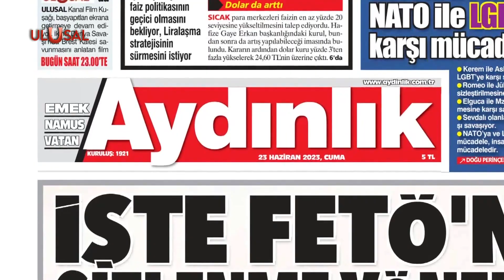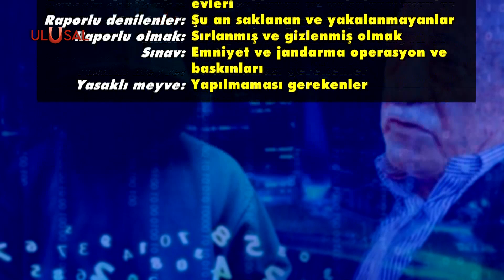FETÖ'nün şifreleri çözüldü! İşte böyle gizleniyorlar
Fethullahçı Terör Örgütü’nün gizlenme talimatı olan tedbirnamesi ortaya çıktı.